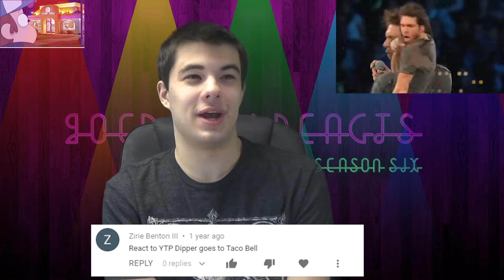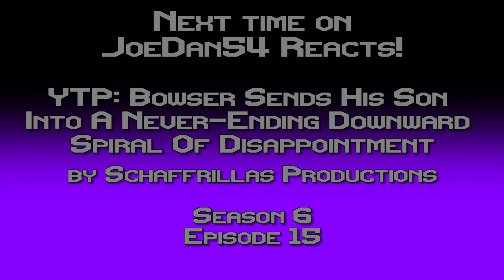JoeDan54 Reacts! - |YTP| Dipper Goes To Taco Bell - S6E14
Don't worry, it's not what you think it is. There are some lines even jallerbo doesn't cross.